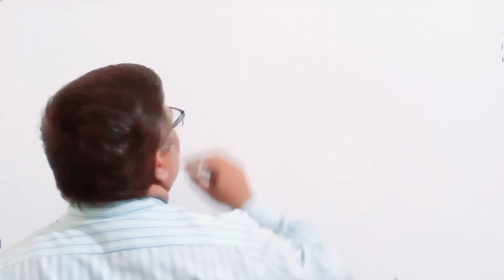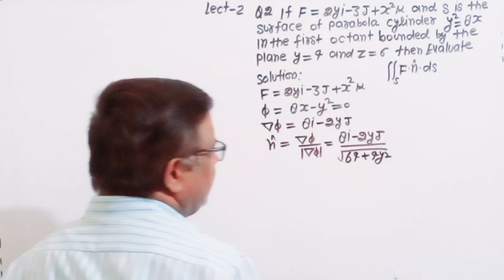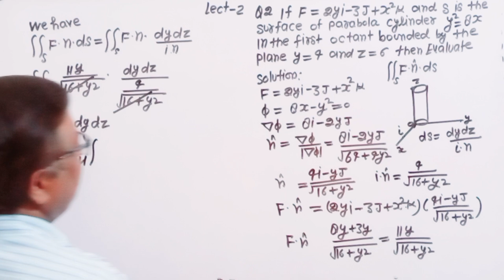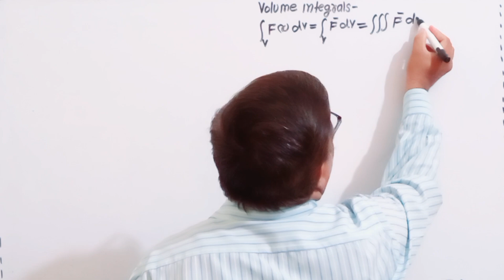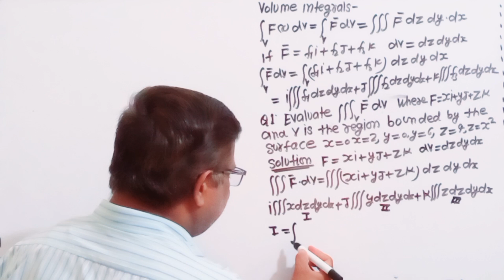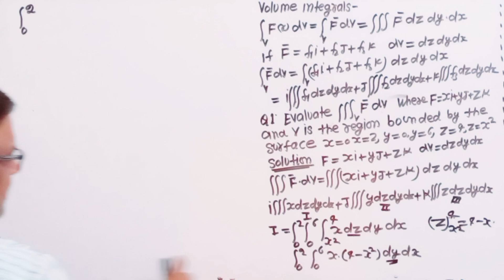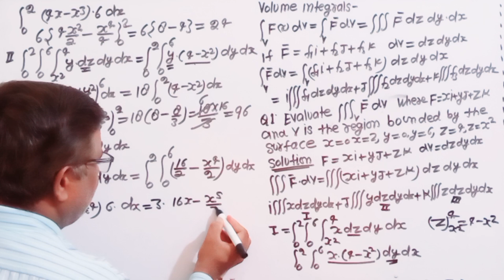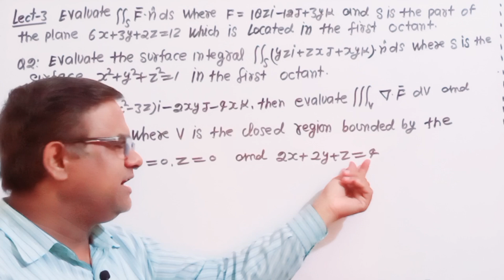LINE INTEGRALS | Line Integral Surface Integral Volume Integral Integral Calculus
LINE INTEGRALS | Line Integral Integral Calculus Bsc 1st Semester
I have Explained Line Integral of Integral calculus
This is helpful for CSIR NET GATE Mathematics Engineering Mathematics
 This is a part of Bsc 1st Sem integral calculus
This Video Explains Very very important questions in this Video
BSC MATHS ALIGARH